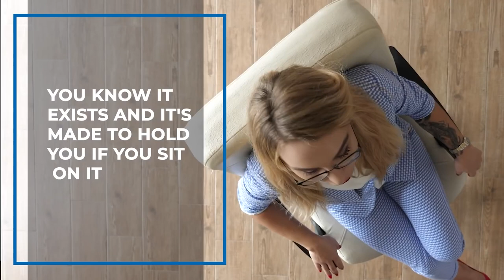BELIEVING vs TRUSTING the BIBLE || What Is The Difference?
What is the difference between believing vs trusting the Bible and what is real faith in God? In this video, Daniel explains faith using the example of a chair. Watch the video to see biblical faith explained in a powerful way.

VIDEO RECORDING EQUIPMENT:
CAMERA:
Canon M50
MICROPHONE:
RODE Videomic RODE
LIGHTS:
GODOX LEDP-260C
TRIPOD:

ABOUT THIS VIDEO:
In this video, Daniel explains biblical faith in a powerful way. Do you know the difference between believing and trusting the Bible and what real faith in God is? Do you fully trust the Word of God and understand the true meaning of faith? If you want to learn the difference between belief and trust then watch this DLM Mini sermon till the end. Daniel explains faith using a chair and tells you why you can believe and trust in God.